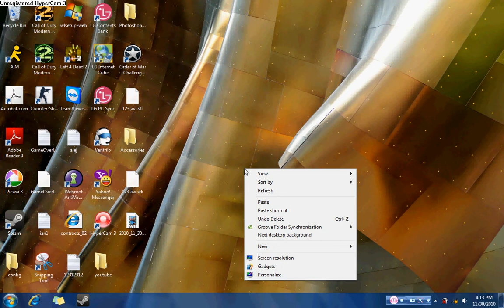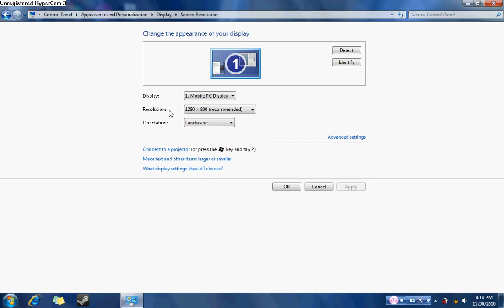How To Adjust Screen Resolution (Windows 7)